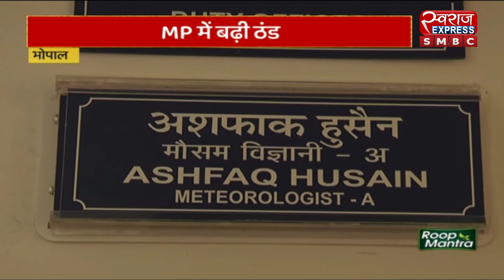Weather update 2023 : MP में बढ़ी ठंड | SWARAJ NEWS | HINDI NEWS | LIVE NEWS | BIG UPDATE